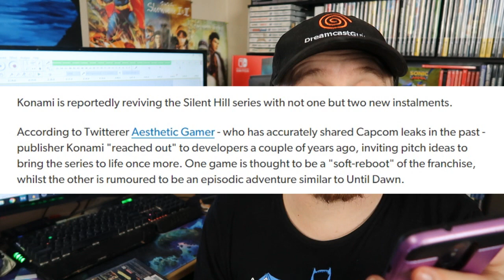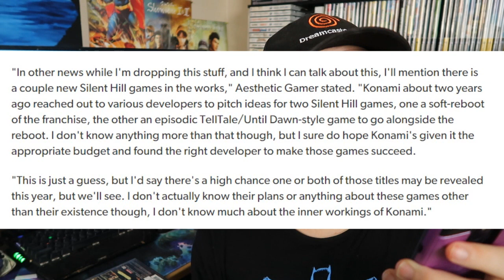Konami Making 2 NEW Silent Hill games...Will They SUCK?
Rumors are coming out today that Konami is making not one, but two new Silent Hill games. With their recent track record of pure trash can we even be excited about them though? Lets talk about that!

Konami is reportedly reviving the Silent Hill series with not one but two new instalments.

According to Twitterer Aesthetic Gamer - who has accurately shared Capcom leaks in the past - publisher Konami "reached out" to developers a couple of years ago, inviting pitch ideas to bring the series to life once more. One game is thought to be a "soft-reboot" of the franchise, whilst the other is rumoured to be an episodic adventure similar to Until Dawn.

"In other news while I'm dropping this stuff, and I think I can talk about this, I'll mention there is a couple new Silent Hill games in the works," Aesthetic Gamer stated. "Konami about two years ago reached out to various developers to pitch ideas for two Silent Hill games, one a soft-reboot of the franchise, the other an episodic TellTale/Until Dawn-style game to go alongside the reboot. I don't know anything more than that though, but I sure do hope Konami's given it the appropriate budget and found the right developer to make those games succeed.

"This is just a guess, but I'd say there's a high chance one or both of those titles may be revealed this year, but we'll see. I don't actually know their plans or anything about these games other than their existence though, I don't know much about the inner workings of Konami."